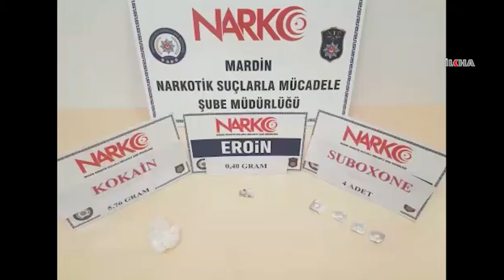Mardin’de uyuşturucu operasyonu: 7 kişi tutuklandı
Mardin’de polis ekiplerinin uyuşturucu madde kullanan ve ticaretini yapan şahıslara yönelik yaptığı operasyonda gözaltına alınan ve mahkemeye çıkarılan 7 kişi tutuklanarak cezaevine gönderildi.

DEĞERLİ İZLEYİCİLERİMİZ;

TÜKÇE

KÜRTÇE

ARAPÇA

İNGİLİZCE

FARSÇA

SORANİ